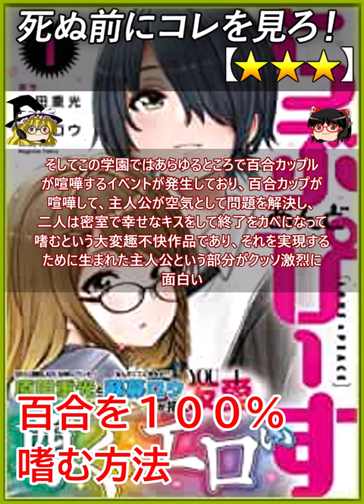【★★★】らぶ あんど ぴーす / 原田重光 蘇募ロウ【あらすじ 漫画レビュー 映画レビュー】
0:01 あらすじ
らぶ あんど ぴーす、☆3

『なんで先生がここに？』のエロ漫画を
描いたクッソ作画のお上手な人族を作画担当
にもってきて作られる百合が世界を平和にする
マンガ

主人公は９割、クッソ美人のＪＫしかいない
高校のコワモテ顔のこころがクッソ繊細な生徒会
の書記をしている人族の高校生の雄

彼は雌同士が喧嘩をしているとストレスを感じ、
ストレスが限界まで達すると透明人間になり、
ストレスの原因をなんとかしないと透明人間が
解除されないというこの漫画向きの能力

そしてこの学園ではあらゆるところで百合カップル
が喧嘩するイベントが発生しており、百合カップが
喧嘩して、主人公が空気として問題を解決し、
二人は密室で幸せなキスをして終了をカベになって
嗜むという大変趣不快作品であり、それを実現する
ために生まれた主人公という部分がクッソ激烈に
面白い

以前はノンケエロ恋愛だったのぜ、今回は百合エロ
恋愛を嗜むという、モダナイズされた作品なのぜ、
すげーのぜ

これはもう、ジパングというのは恋人を持つという
事すらハードルがクッソ高い贅沢になっちゃうくらい
国民全体のQOLが下がっている事でノンケ恋愛と
か見させられると不快になってしまう、でも百合なら
壁としてコンテンツを愛でる事が出来るので不快に
なる事が少ないからゆるゆりだったり百合が今の時代
に合うコンテンツなんだと分析

Let's play !! - ゲーム実況